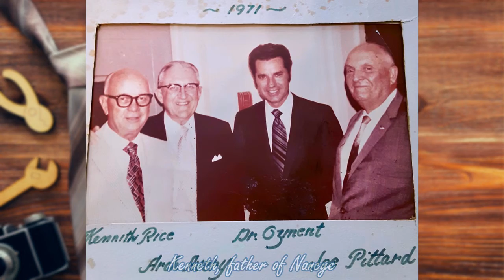Atlanta First UMC Father's Day Tribute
Thank you to all who shared photos for this video.